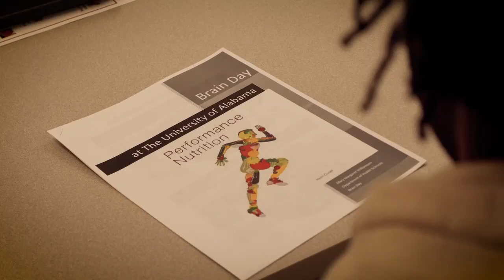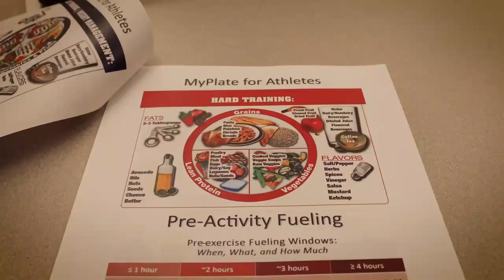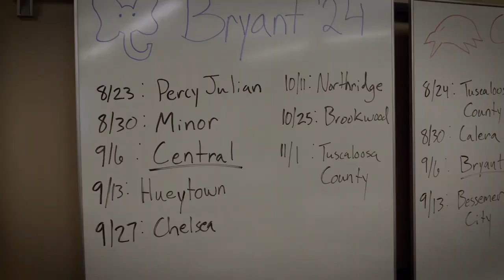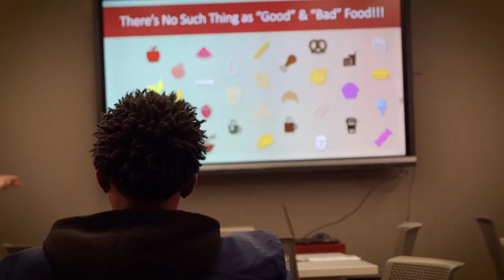Outside The Huddle: Brain Day at UA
This past spring, for the second consecutive year, the University of Alabama environmental sciences department, as well as the school of arts and sciences, hosted Tuscaloosa high school and middle school student-athletes for its Brain Day at UA event. Teams included Central Tuscaloosa, Paul Bryant, and Westlawn Middle schools.

Brain Day, is an informational day on health that includes topics like sleeping, nutrition, hydration, concussion, driving and exercise.

Players from the Alabama football team including Jalen Milroe, Malachi Moore and Devonta Smith also spoke to students about their daily processes that allow them to play football at a high level.

The importance of Brain Day stems from showing the importance of why these athletes should partake in the processes they are learning in order to be healthy and perform at a high level.